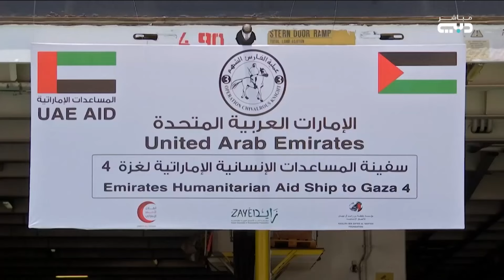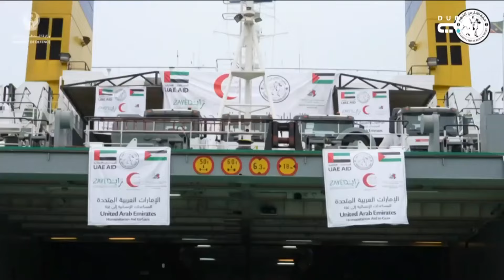سفينة المساعدات الإماراتية الرابعة المخصصة لأهالي غزة تصل العريش